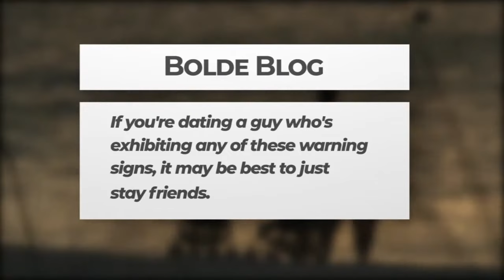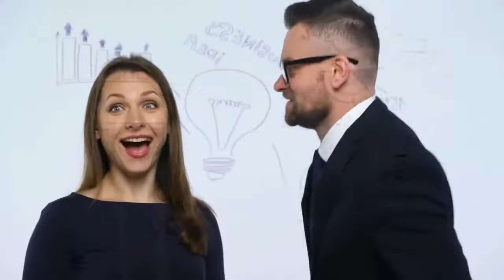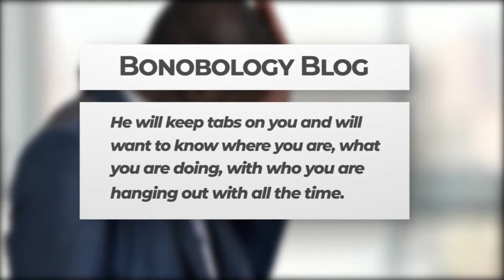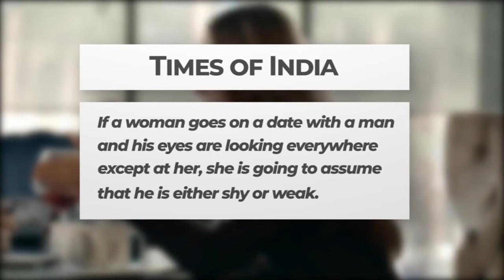15 Signs of Male Insecurity that Turns Women Off